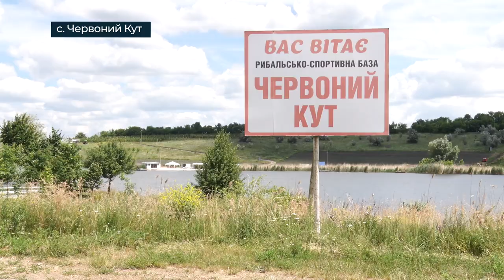Локальний відпочинок на Кіровоградщині цього літа | телеканал Вітер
З настанням літа кропивничани все частіше обирають відпочинок на природі неподалік міста. Одним з таких місць є село Червоний Кут неподалік обласного центру. Тут на березі місцевої водойми ростуть катальпи, голубі ялинки, ялиці, павловнії, сосни та інші екзотичні рослини. Для тих, хто віддає перевагу відпочинку біля води створили 6 пляжів. Крім зони відпочинку, на території комплексу розташовані плантації городини та фруктові сади. Фрукти та ягоди можна придбати на місці під час відпочинку в Червоному куті.